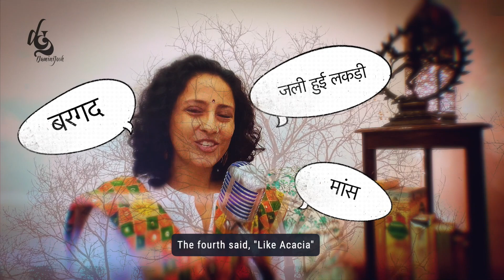The Palash Tree ॰ पलाश का पेड़ ॰ Wisdom Story From India ॰ दृष्टिकोण ॰ On Seeing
भारत से एक प्राचीन बोध कथा | ancient wisdom story from India | दृष्टिकोण | on seeing
एक सारथी ॰ चार राजकुमार ॰ एक पेड़ और ... अनेक दृष्टिकोण
one charioteer ॰ four princes ॰ one tree and ... many ways to see